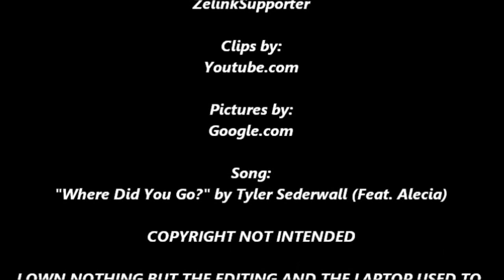Tetra, Where Did You Go?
Lien is out at work and comes home late. He finds out Tetra's been cheating on him, but Tetra has a reason why.

Album Tracks (In Order):
Epic Intro
Party Right
If It Kills Me
Calamity
Become A Star
Where Did You Go (FT.Alecia)
Strange Clouds
Party Right! (FT.Alecia)
Good Feeling (Bonus Rap)
Tonight I'm Loving You